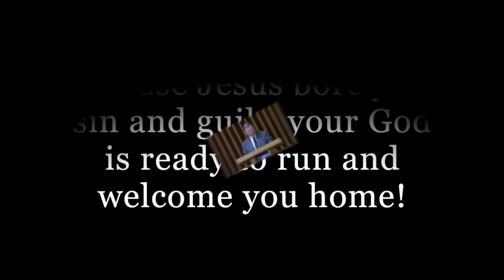Rev. Dr. Samuel T. Logan Sermon - The Parable of the Running Father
Peace Reformed Church
The Parable of the Running Father - September 16, 2018